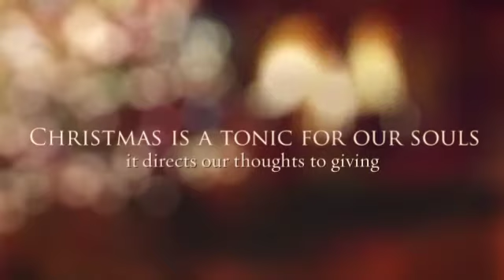Happy Holidays 2015